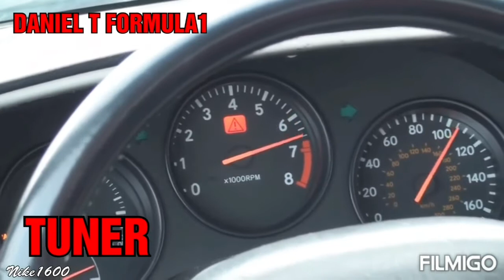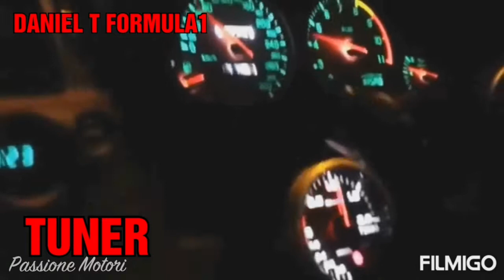😍TUNER VS RICER 😬 #4